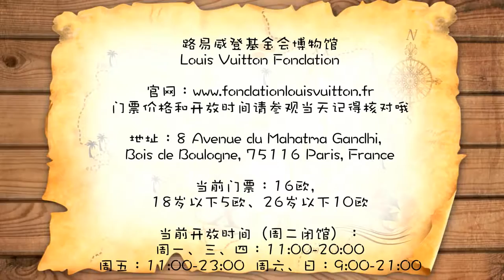【慧琳时间】第22集 莫奈－《象鼻山》Claude Monet－《Les Rochers à Étretat》